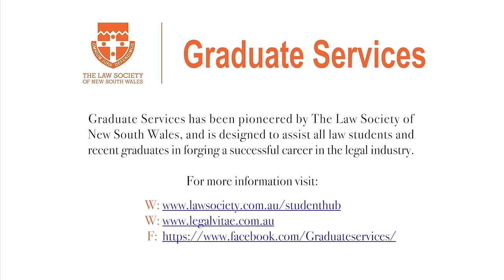Day in the Life of a Criminal Lawyer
Is crime your passion? Thomas Spohr from the Office of the Commonwealth Director of Public Prosecutions takes you through his career as a criminal lawyer and what to expect when you work in this field of law